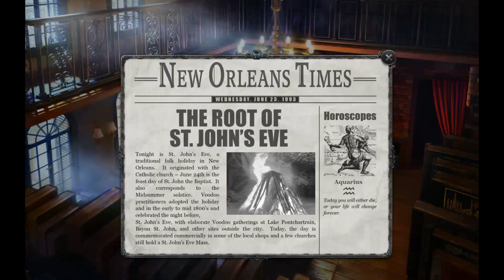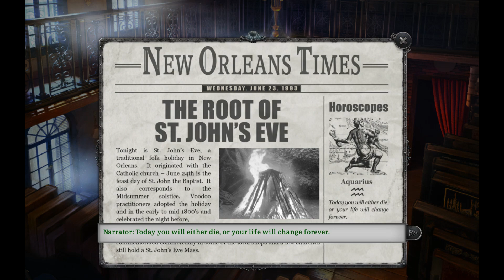Gabriel Knight : Sins of the Fathers 20th Anniversary Edition Walkthrough Day 6